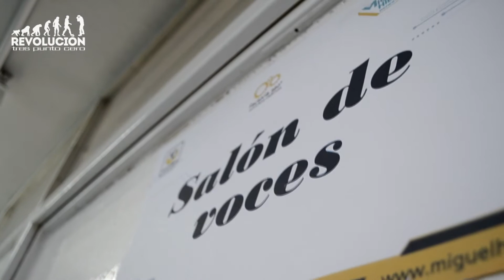Factoría 360 Programa cultural para la integración juvenil a través de la música